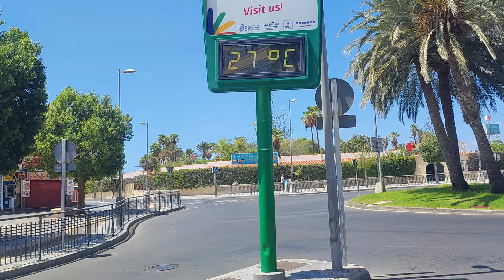GRAN CANARIA - PLAYA DEL INGLES Jeden Tag rückt der Tod diesem Gewerbegebiet näher. 4 SEPTEMBER 2024